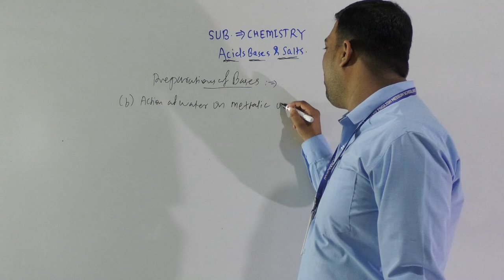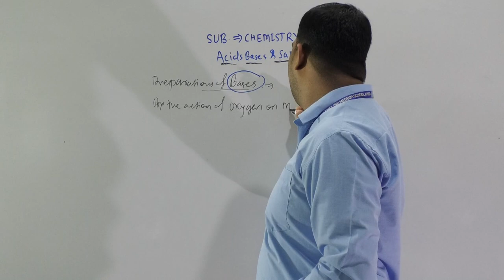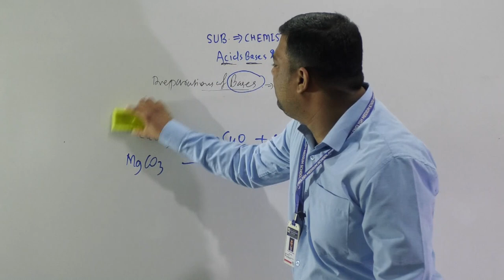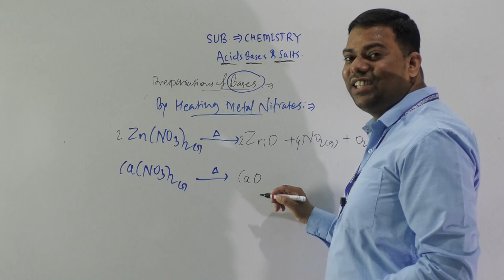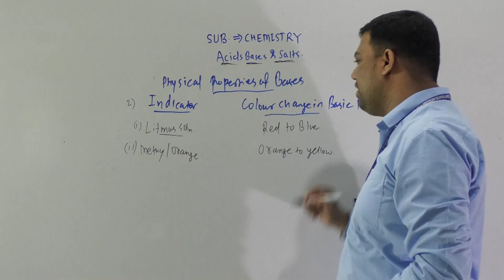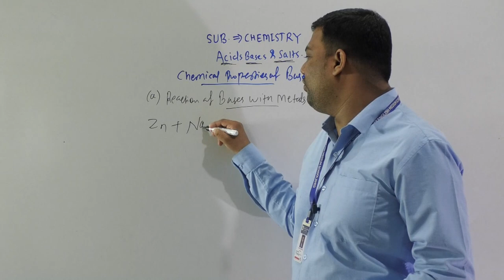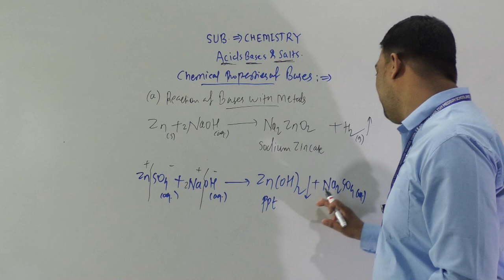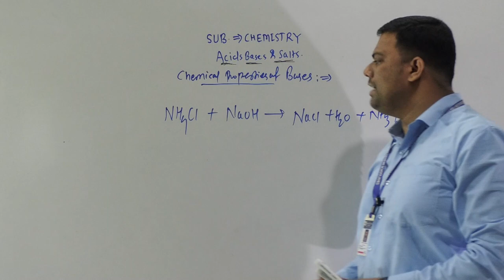ACIDS BASES & SALTS-6